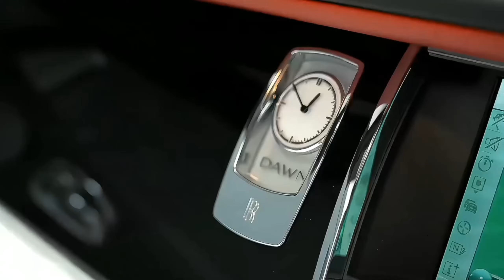Luxurious life Made by Carskingdom121 with (slow down) Music